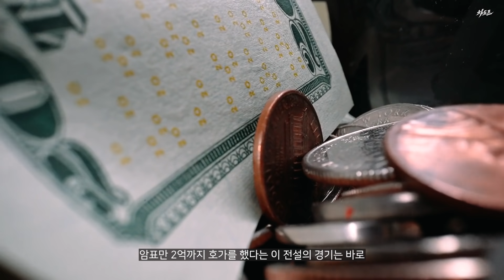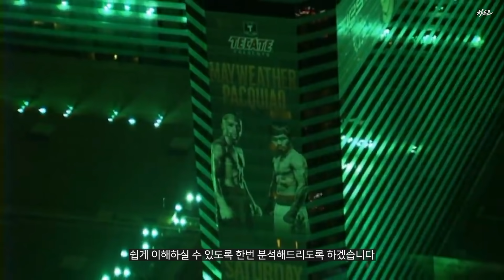대전료만 2800억을 자랑한 '메이웨더 vs 파퀴아오' !! 이것이 바로 세기의 복싱 경기 ㄷㄷ